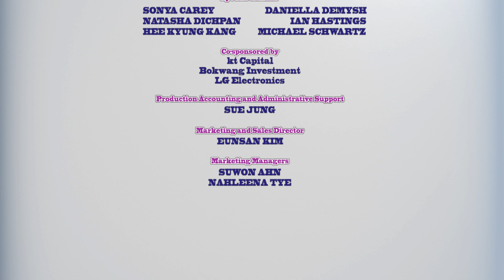Beet Party - Battle of the Bulging Beets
The Beets challenge one another in a fruitball fight to be remembered through the ages.